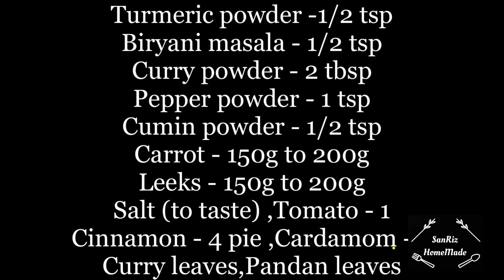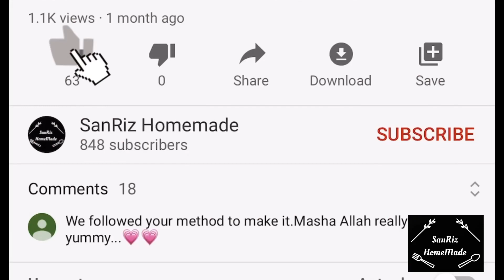How to make Restaurant Style beef string hopper kothu|இடியாப்ப கொத்து|Easy home make Idiyappa kothu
We Are Giving The HomeMade Food Making Ideas And Knowledge To The Viewers. So Watch The Video Without Skip And Get The Knowledge 🥰

Beef Idiyappam Kothu Ingredients
Idiyappam - 20
Loos Coconut milk/beef boiling water - 1 1/2 cup
Egg - 3-5
B.Onion - 2 (100g)
Curry Chilli - 100g
Boneless Beef - 200g
Biryani masala - 1/2 tsp
Curry powder - 2 tbsp
Carrot - 150g to 200g
Leeks - 150g to 200g
Salt (to taste)
Tomato - 1
Cinnamon - 4 pie
Cardamom - 3
Curry leaves
Pandan leaves

இடியப்பம் கோத்து தேவையான பொருட்கள்
இடியாப்பம் - 20
லூஸ் தேங்காய் பால் / மாட்டிறைச்சி அவித்த நீர் - 1 1/2 கப்
முட்டை - 3-5
பி.ஓனியன் - 2 (100 கிராம்)
கறி மிளகாய் - 100 கிராம்
எலும்பு இல்லாத மாட்டிறைச்சி - 200 கிராம்
இஞ்சி பூண்டு விழுது - 1 டீஸ்பூன்
நெய் - 2 டீஸ்பூன்
மஞ்சள் தூள் -1/2 தேக்கரண்டி
பிரியாணி மசாலா - 1/2 தேக்கரண்டி
கறி தூள் - 2 டீஸ்பூன்
மிளகு தூள் - 1 தேக்கரண்டி
சீரக தூள் - 1/2 தேக்கரண்டி
கரட் - 150 கிராம் முதல் 200 கிராம் வரை
லீக்ஸ் - 150 கிராம் முதல் 200 கிராம் வரை
உப்பு (சுவைக்க)
தக்காளி - 1
இலவங்கப்பட்டை - 4 துண்டுகள்
ஏலக்காய் - 3
கறிவேப்பிலை
ரம்பை இலைகள்

How to make Chili Paste|Easy Way To Make Chili Paste In Tamil|How To Make Chili Paste Easily At Home

From SanRiz HomeMade

how to make Restaurant Style beef string hopper kothu
how to make Veg String hopper kothu
how to make Egg String hopper kothu
how to make Egg Idiyappa kothu
How to make Idiyappa kothu in tamil
how to make Restaurant Style Egg Idiyappam kothu in tamil
how to make Veg Idiyappam kothu in tamil
how to make Idiyappa koththu in tamil
how to make Chicken Idiyappa koththu in tamil
quick & easy make Idiyappa koththu
vegetable kothu
veg idiyappa kothu recipe
chicken idiyappa koththu
beef idiyappa kothu
vegetable idiyappa kothu
simple beef kothu recipe
இடியாப்ப கொத்து
இடியாப்ப கொத்து செய்வது எப்படி